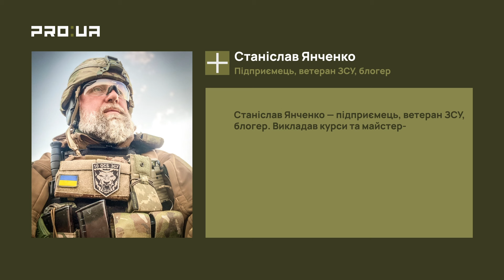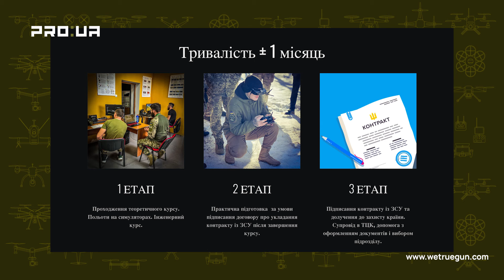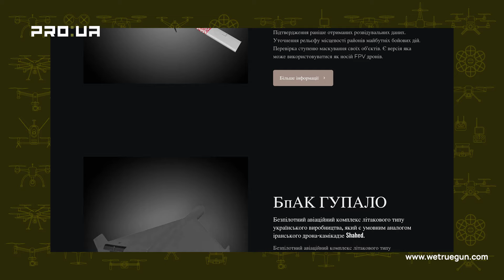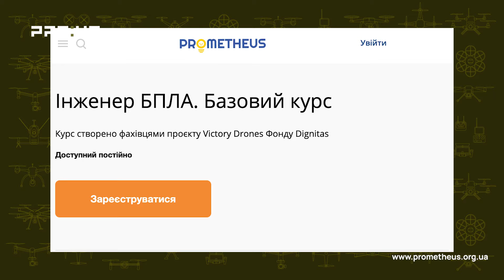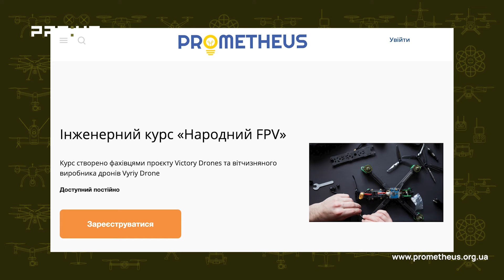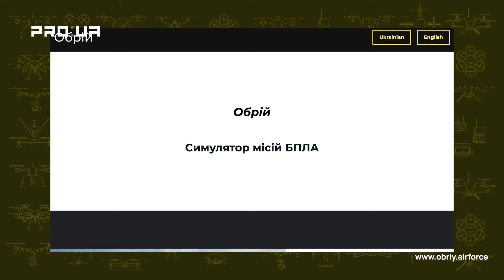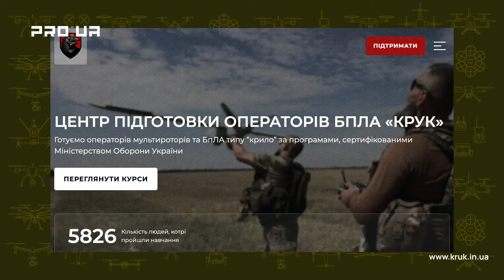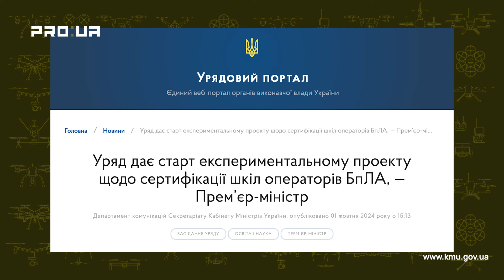ЯНЧЕНКО: Цікаве ноу-хау! Як разом із ТЦК створити школу операторів дронів? | Берлінська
Вітаємо на каналі PRO:UA! Сьогодні з вами Марія Берлінська у програмі про військові технології. Гість випуску — Станіслав Янченко, керівник компанії «Вітруган», яка спеціалізується на розробці та виробництві БПЛА, РЕР, РЕБ та навчає військових операторів дронів.

«Вітруган» з’явився на базі Центру аеророзвідки при Івано-Франківському ТЦК. І це приклад того, що може з’явитися успішний проєкт з підготовки пілотів і виробництва дронів навіть при ТЦК. Поєднання зусиль волонтерів, місцевої влади та ТЦК надало можливість не тільки організувати навчання, але й організувати виробництво з власними розробками.
Більшість людей має бажання пройти навчання та чекати повістку. «Вітруган» навчає лише тих, хто приєднується до лав ЗСУ: у процесі навчання люди обирають підрозділ, проходять ВЛК, наприкінці навчання відправляються в навчальний центр ЗСУ для проходження БЗВП, отримують на базі сертифіката військову спеціальність та потрапляють до свого підрозділу.
Зараз «Вітруган» почав новий проєкт — навчання вчителів, які викладають захист України в школах. Перші 120 вчителів вже навчаються літати на дронах і далі будуть передавати свої знання дітям.

Від шкіл, які вчать тільки літати на дронах, мало толку. Оператор дрона має не тільки вміти літати, але й знати на яких частотах літати сьогодні, а на яких завтра, як встановлювати зв’язок, працювати в складі групи, вміти аналізувати дані розвідки, вивчати топографію та орієнтуватися на місцевості.

У новому випуску програми розглянемо питання:
Як при ТЦК зробити успішну школу пілотів БПЛА? Приклад «Вітругана»
Чому треба долучатися до бойового навчання вже зараз?
Як вчителю навчитися керуванню дроном?
Що повинен знати оператор БПЛА, крім вміння літати?

00:00 Про технології війни з Марією Берлінською. Гість — Станіслав Янченко
01:30 Як навчання та виробництво дронів разом з ТЦК?
03:30 Чим займається «Вітруган»?
08:10 Чим відрізняється навчання в «Вітругані» від інших шкіл?
10:44 Як організовано навчання в «Вітругані»?
22:40 Чому має навчитися оператор дронів?
24:31 Вчителі на дронах: чому це важливо?
27:53 Чому треба долучатися до навчання вже зараз?